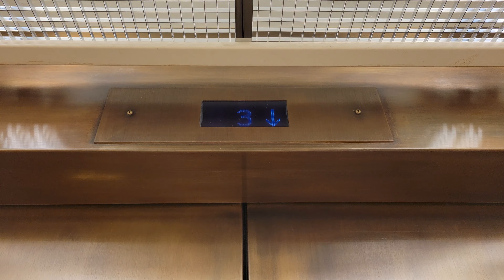1987 Montgomery Traction Elevator @ Nordstrom, Westfield Southcenter, Tukwila WA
Replaced a 2-story Nordstrom best store from 1968.

Installed 1987